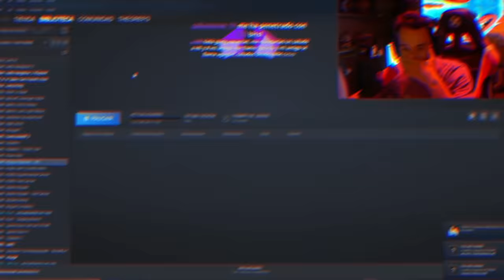VUELVE EL MIEDO | Poppy Playtime 2 - TheGrefg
► ¡Sígueme!